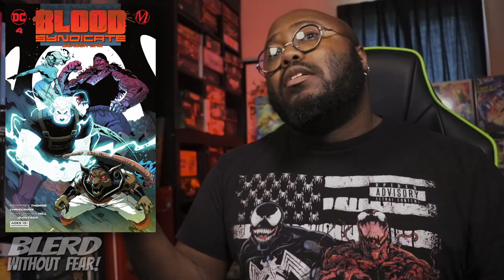Who Are The 3 NEWEST Members of the BLOOD SYNDICATE? (Blood Syndicate: Season One #4)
Twitter.com/BlerdMinusFear
Facebook.com/BlerdWithoutFear/
Instagram.com/blerdwithoutfear